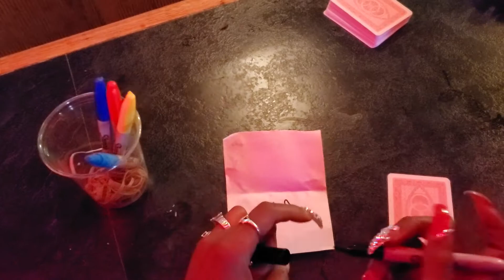Cockatoo. Yankton SD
bartender card trick